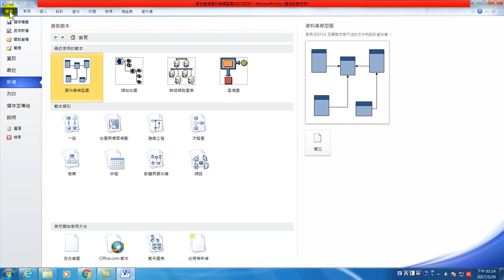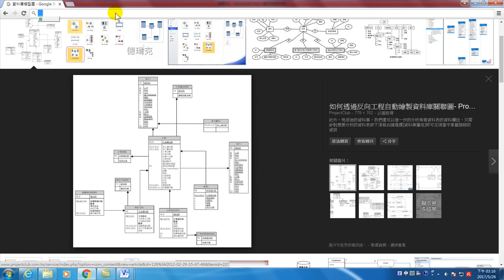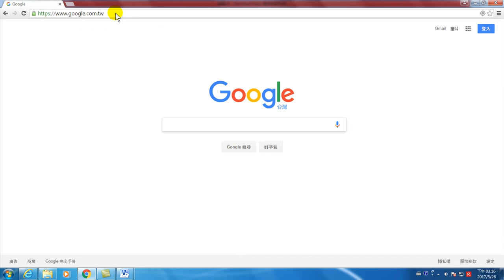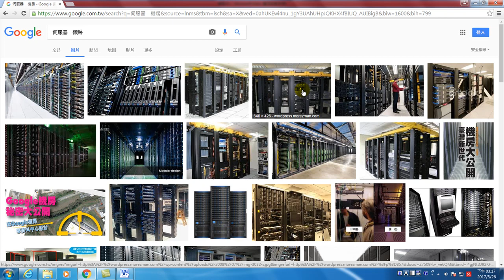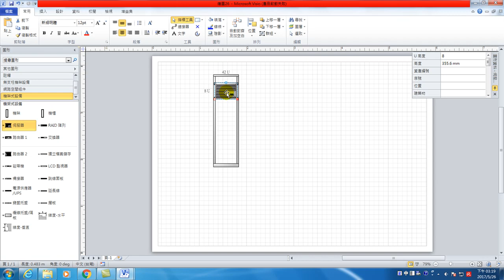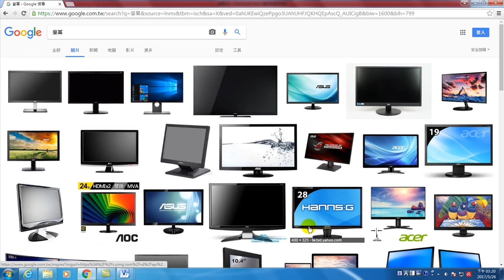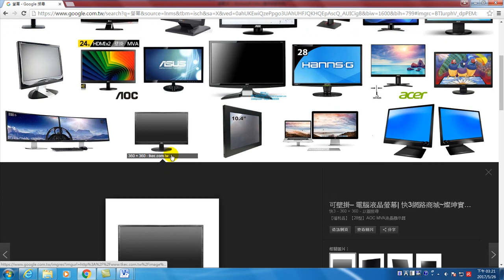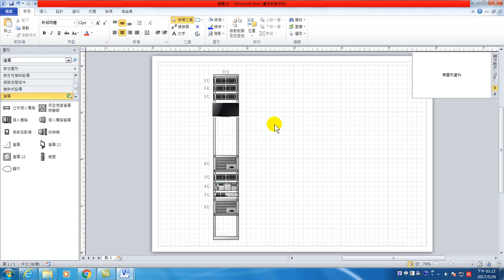視覺設計VISIO輕鬆繪:56.用VISIO做機架圖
透過預先建立的8類62種範本以及關聯式提示與祕訣，輕輕鬆鬆開始使用 Visio。使用智慧圖形提升生產力，並運用新推出的佈景主題與效果快速自訂並完成專業外觀的圖表。本次課程介紹基本流程圖、交互功能流程圖、甘特圖、辦公室配置、原因與效果圖、組織圖、組織圖精靈、統計圖表、腦力激盪圖、樞紐分析圖、甘特圖、行事曆、時刻表、資料庫模型圖、網站地圖、基礎網路圖、詳細網路圖與機架圖表等圖表，讓您輕鬆應用在公務上的視覺圖繪製。